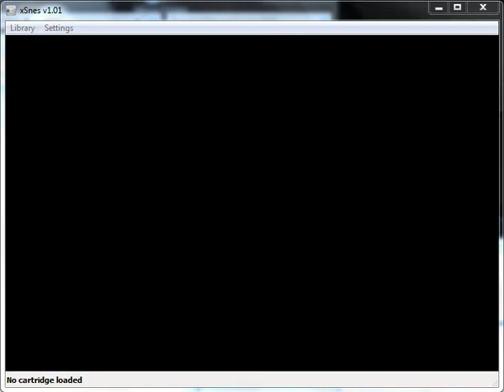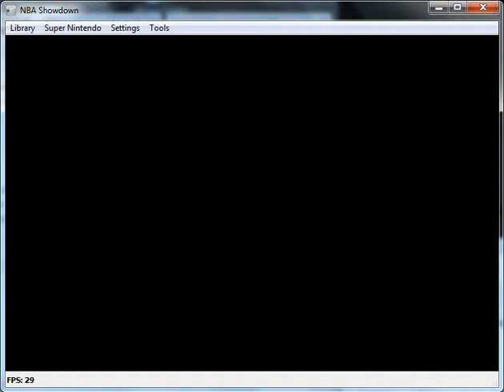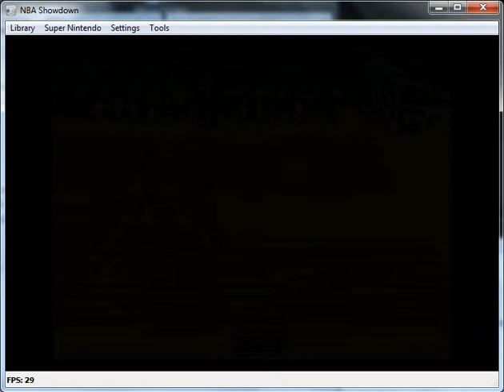NBA Showdown - Super Nintendo Entertainment System - emulador xSnes 1.01